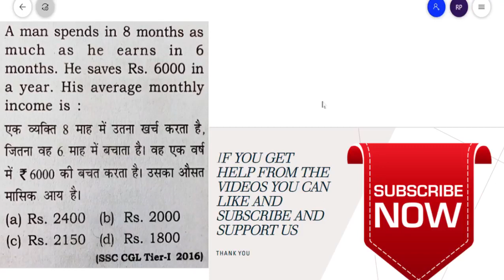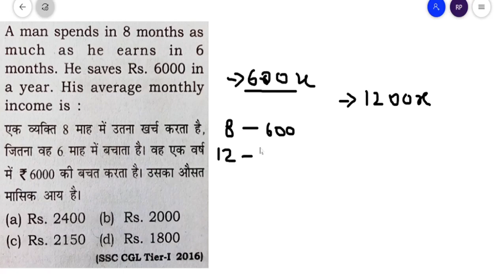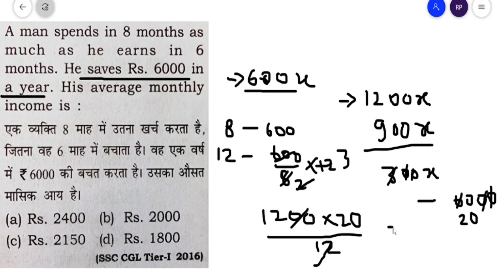A man spends in 8 month as much as he earns in 6 | ssc exams | ntpc exams | cet exam